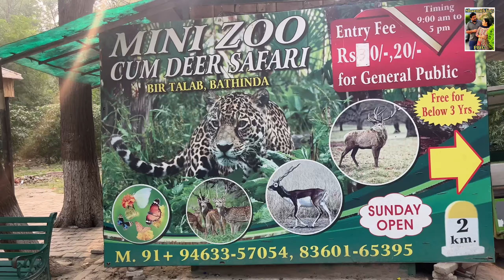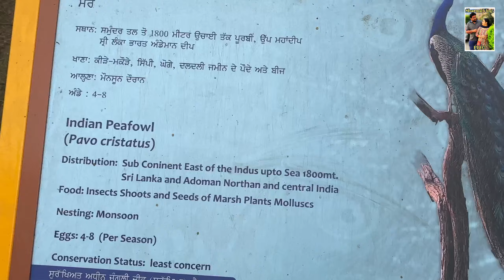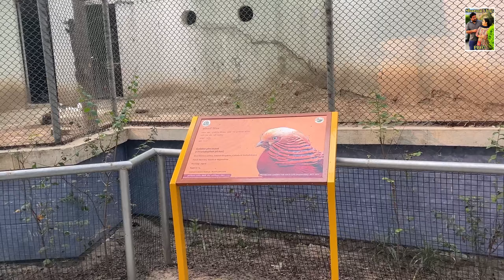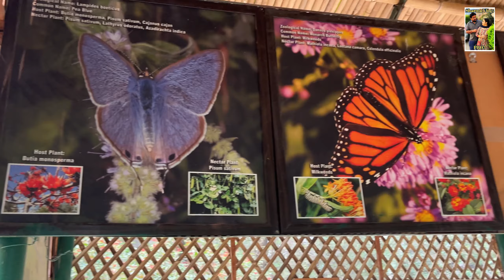Bathinda ਚਿੜੀਆ ਘਰ || ਹੁਣ ਓਹੇ ਜਿਹੀ ਗੱਲ ਬਾਤ ਨਹੀਂ ਰਹੀ || ਬੀੜ ਤਲਾਬ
Tuhadi Support Di Full Need aa Bas Kirpa Bnai Rakho Apni

ਬਠਿੰਡਾ ਚਿੜੀਆ ਘਰ
bathinda zoo
bathinda zoo bird talab
bathinda chiriya ghar
bathinda chirhiya ghar
bir talab zoo